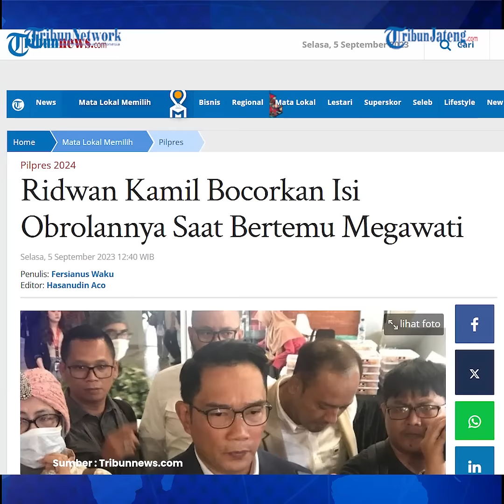Ridwan Kamil Bocorkan Isi Obrolan dengan Megawati, Ada Apa ?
Mantan Gubernur Jawa Barat (Jabar) Ridwan Kamil atau yang akrab disapa Kang Emil mengakui sempat berkomunikasi dengan Ketua Umum PDI Perjuangan (PDIP) Megawati Soekarnoputri.

Kang Emil mengatakan komunikasinya dengan Megawati terjadi saat pembangunan monumen nasional Bung Karno.

Dia menuturkan komunikasinya dengan Megawati tak melulu terkait pemilihan umum (Pemilu) 2024